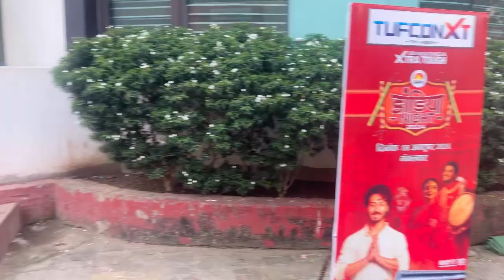Jagran Dandiya 2024 Vlog,Patna